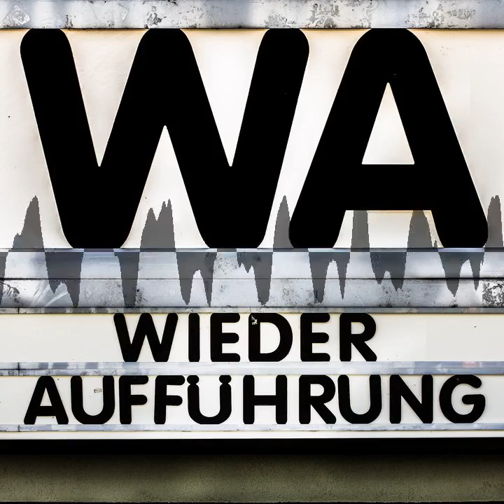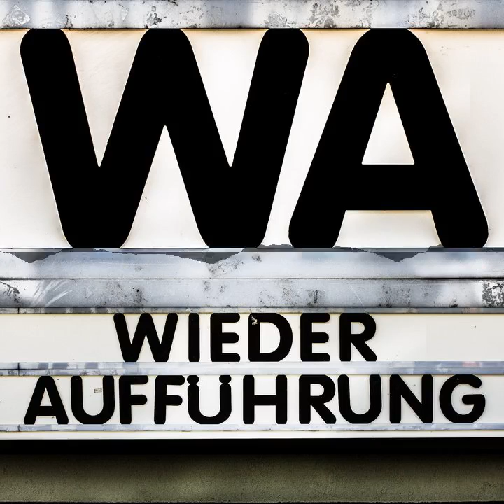WA130 Phenomena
Genau wie Ausgabe 129, wurde auch diese Folge direkt vor Ort beim 4. Terza Visione produziert. Gemeinsam mit den Podcastern Daniel vom Spätfilm und Jan von der CineCouch sah Christian erstmals "Phenomena". Es war der letzte Film des 4-tägigen Filmfests des italienischen Genrefilms im Deutschen Filmmuseum in Frankfurt am Main. In einer wunderschönen 35mm Kopie mit knalligem Soundtrack wurde es ein angemessenes Finale. Das nächtliche Filmgespräch bei einem Bier am Fluß fasst dieses Erlebnis entspannt und mit breiter Stereophonie zusammen.

Chapters:
00:00:00 Vor dem Film
00:05:47 Nach dem Film